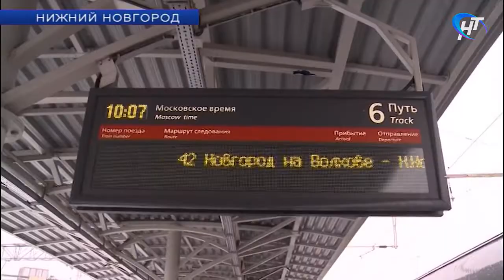Два Новгорода и два Кремля соединились в одной коробке елочных игрушек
Сегодня из Нижнего Новгорода отправился в обратный путь новый поезд до Новгорода Великого. Маршрут связал столицы двух регионов, открывая совершенно новые туристические перспективы. Одним из первых пассажиров рейса стала Алена Суфтина. Накануне вечером она отправилась в поездку, а уже утром прогулялась по городу на Волге.

Материал программы "Новости дня" Новгородского областного телевидения от 10 декабря 2018 года.